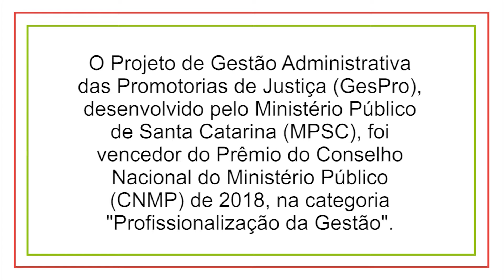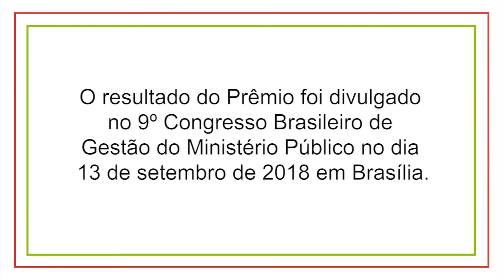Projeto GesPro, do MPSC, vence Prêmio CNMP 2018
O Projeto de Gestão Administrativa das Promotorias de Justiça (GesPro), desenvolvido pelo Ministério Público de Santa Catarina (MPSC), foi vencedor do Prêmio do Conselho Nacional do Ministério Público (CNMP) de 2018, na categoria "Profissionalização da Gestão". O resultado foi divulgado nesta quinta-feira (13/9) no 9º Congresso Brasileiro de Gestão do Ministério Público, em Brasília.